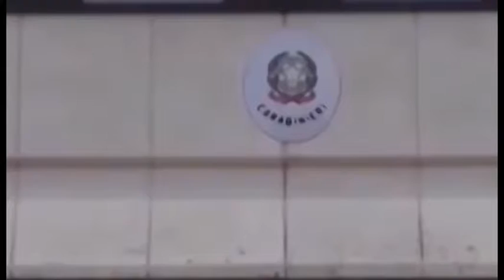Blitz antidroga in Valdichiana: 24 persone controllate dai Carabinieri